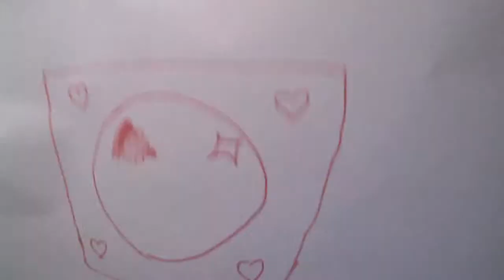SevenFuntasticGirls Audition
My Audition for SevenFuntasticGirls